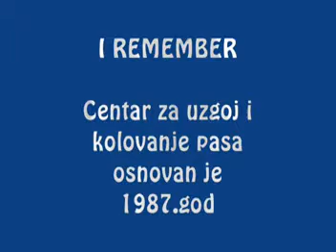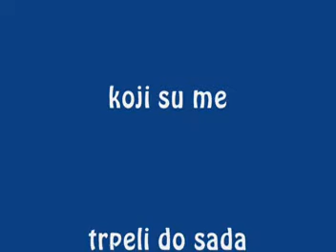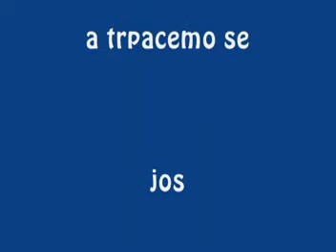Za šaku dolara